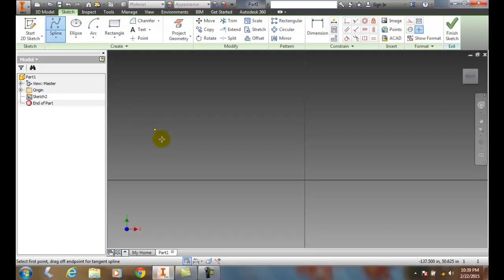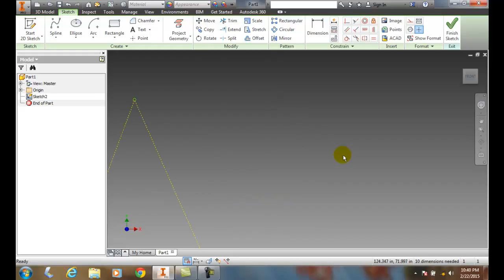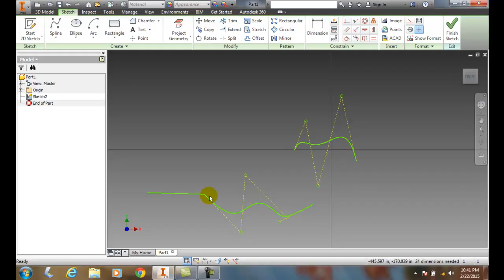Inventor 02-37 Drawing a Spline by Specifying Control Vertices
Drawing Sketches for Solid Models